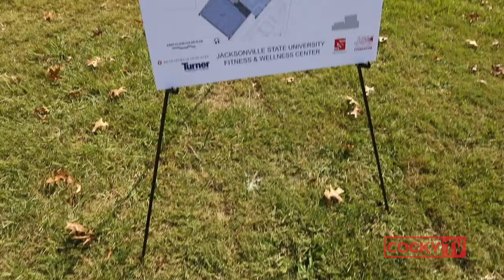Cocky TV: Game Day in "The 'Ville"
The Cocky TV Crew gives you a glimpse of game day in Jacksonville, Alabama. This episode covers the groundbreaking on our new state of the art Recreation Center, the Black Alumni community service project, tailgating on Dillon Field, and of course, JSU's victory over Liberty.

Music Credits
Gucci Mane - I Get The Bag Instrumental Remake [ReProd. abid] (Ft. Milos)